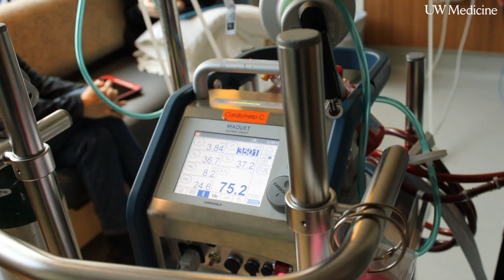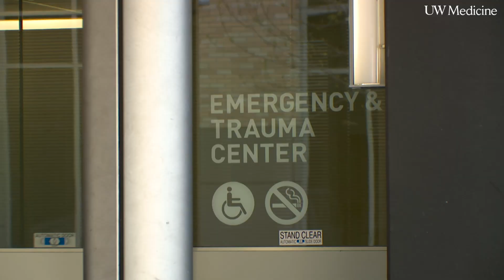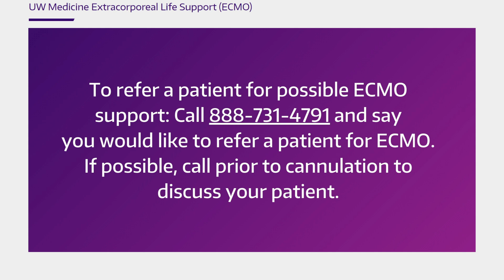The ECMO Program at the University of Washington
*Please watch in 4k for optimal viewing*
In this video, joint EM/Critical Care Dr. Jenelle Badulak as she goes over the ECMO program at UW.